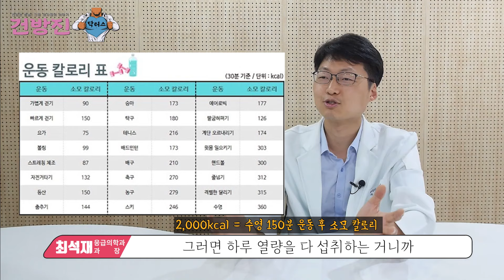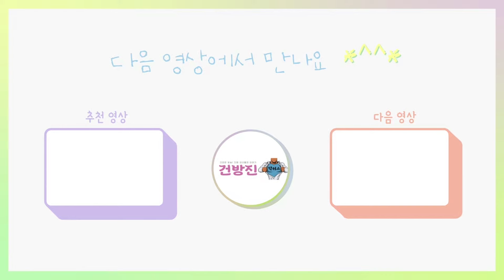다이어트에 좋다고 소문난 바나나, 놀라운 효능과 주의사항!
다이어트 과일로 유명한 바나나!
식사 대용으로도 먹기 좋은데요
바나나의 놀라운 효능, 올바른 보관법과
먹는 법에 대해 알려드립니다!